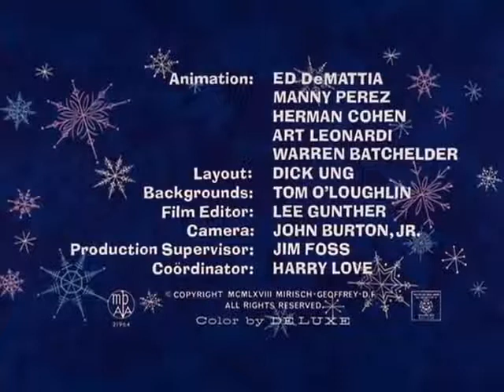The Pink Panther Show Episode 59 Slink Pinkyoutubetomp4 org